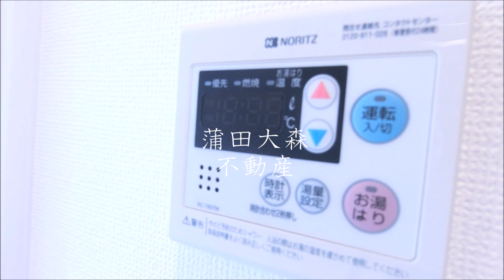京急本線京急蒲田駅と空港線糀谷駅人気の2駅が徒歩圏内！広めの1K25.63㎡高層階南向き角部屋 ステージグランデ蒲田アジールコート 光インターネット無料の分譲賃貸マンション 2013年11月築